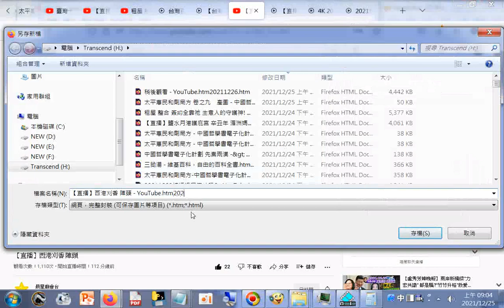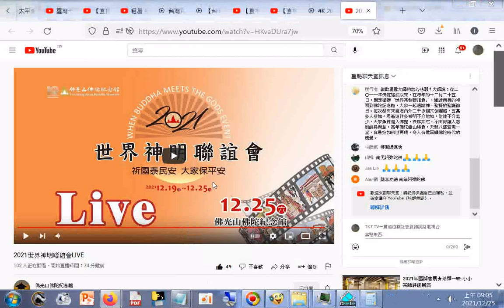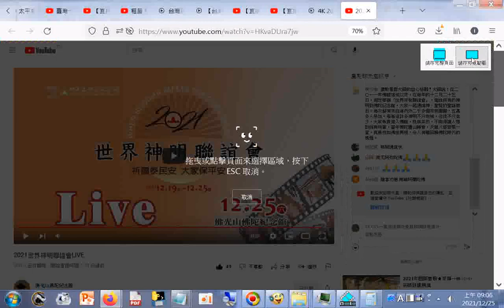分享直播#【直播】西港刈香 陣頭20211225+2021世界神明聯誼會LIVE - YouTube.htm20211225 台灣廟會 臺灣廟會 TW,R.O.C.temple art